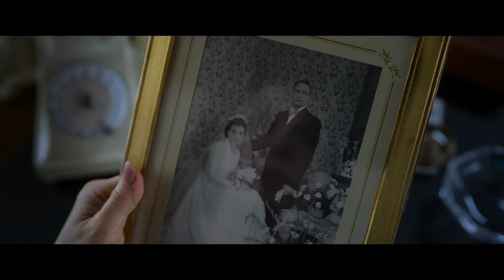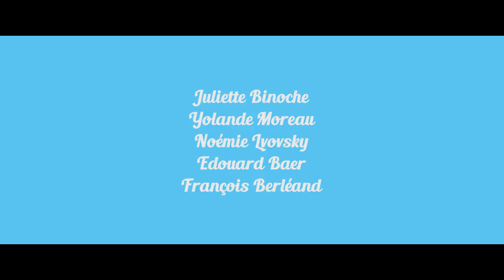How to be a Good Wife / La Bonne Épouse (2020) - Trailer (French)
Directed by : Martin Provost
Produced by : Les Films du Kiosque

Maintaining a household and stoically submitting to conjugal duty are the skills Paulette Van Der Beck teaches with fervor in her homemakers institute. Her certainties are shaken when she finds herself widowed and ruined. Is she rattled by the return of her first love or the wind of freedom in May '68? What if the good wife finally became a free woman?